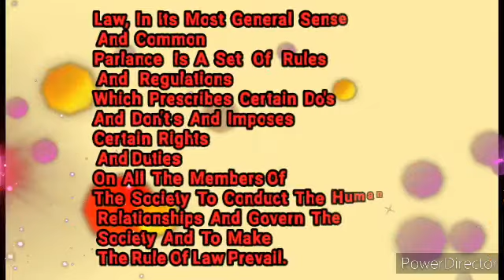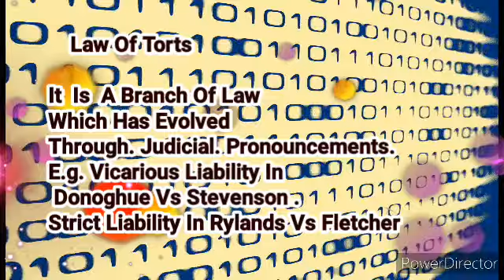Legal Gk | Memory World With Priyanka mary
🌑Drdo Admin& Allied
General Awareness

🌑Drdo Admin &Allied
General Awareness

🌑Drdo Admin&Allied
General Awareness

🌑Drdo Admin & Allied
General Awareness